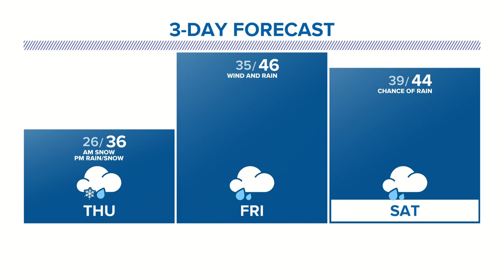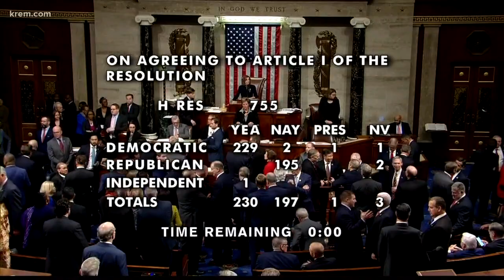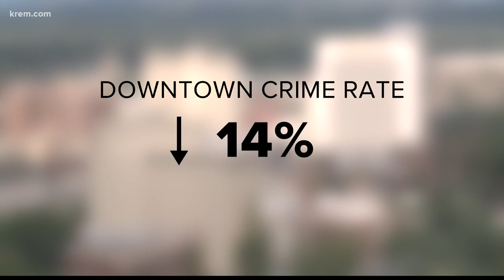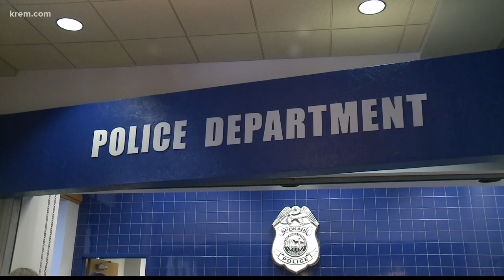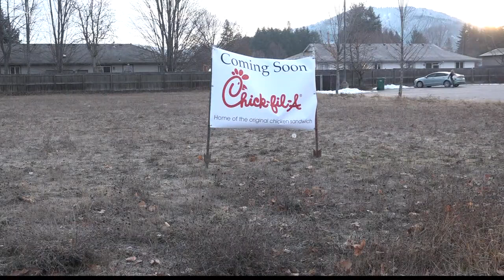KREM News 11 p.m., Dec. 18, 2019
Top stories for Spokane, Eastern Washington, and North Idaho for Wednesday, Dec. 18, 2019.